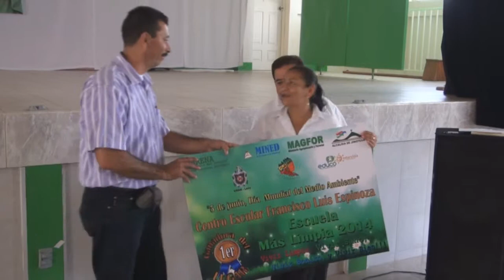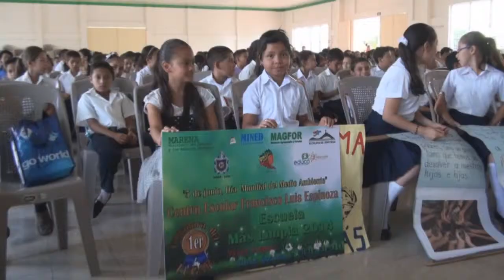Escuela Fco Luis Espinoza obtuvo el primer lugar de la escuela más limpia del municipio de Jinotega.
El Centro Escolar Francisco Luis Espinoza obtuvo el galardón de la Escuela más limpia del Municipio de Jinotega, en una competencia en la que participaron una docena de planteles educativos de primaria y secundaria.
Mayra Lidia Picado Garmendia, Directora de la Francisco Luis Espinoza destaco que es una Victoria en conjunto con los Padres de Familia, estudiantes y docentes, lo que se logró mediante un trabajo de conciencia en cómo Vivir Limpio, Vivir Sano, Vivir Bonito, Vivir Bien.
En el marco del día del medio ambiente que  se celebró el 05 de Junio pasado se efectuó asimismo la elección de la Reyna y Princesita 2014, que se presentaron con bellos trajes elaborados en base a material reciclable.
Para la selección del Concurso de la Escuela más limpia participó un jurado compuesto por representantes de la Alcaldía Sandinista de Jinotega, Ministerio de Educación e INTERVIDA, entre otros.